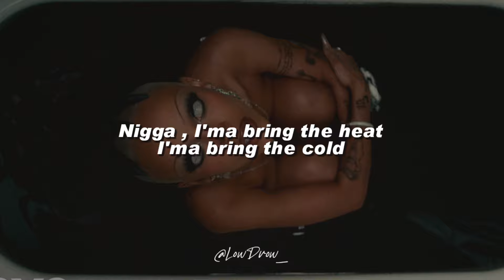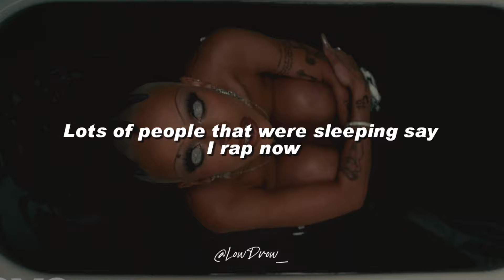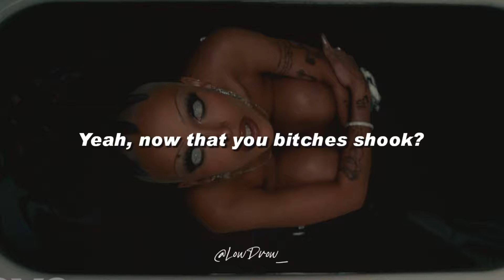Doja Cat - Demons (Lyrics)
🎵 Doja Cat - Demons

[Intro]
(d.a. got that dope)
(Ha-ha-ha-ha) Yeah, ayy

[Chorus]
Yeah, ayy
How my demons look (How them demons)
Now that my pockets full? (Ayy, ayy, ayy, yeah, ayy)
Now that my pockets full? (Yeah, ayy, yeah, yeah)

[Verse 1]
Are you off a key? (You off a key?)
I would never let you in my V.I.P

[Chorus]
Yeah, ayy

[Verse 2]
I take the trash out, mm

[Chorus]
Yeah, ayy

LowDrow